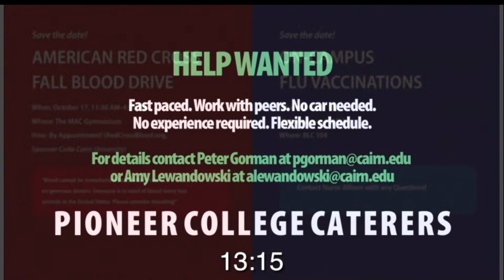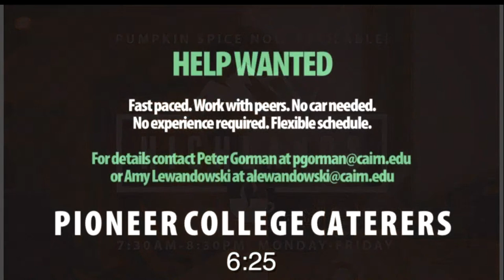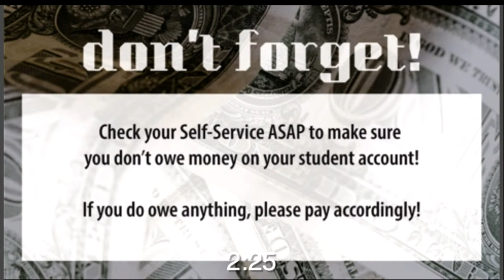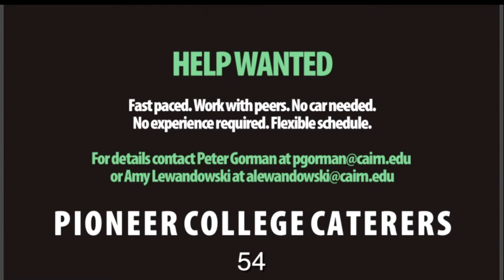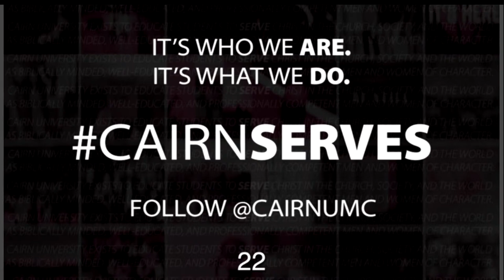Cairn University Chapel - Dave Rossi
Join us for our chapel service where we'll worship together and hear a message from Esperanza Academy Charter Schools' CEO, Dave Rossi. Live @ 10:50am